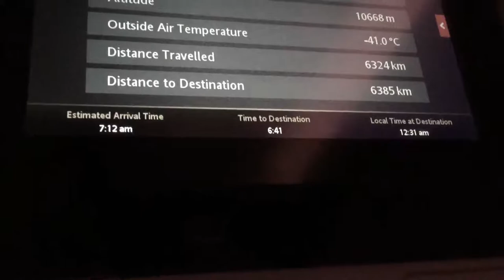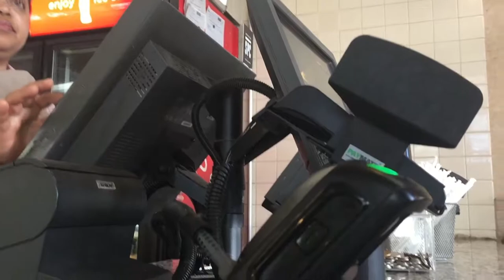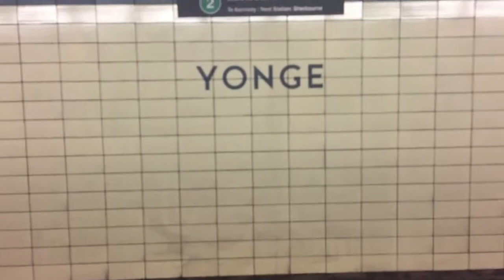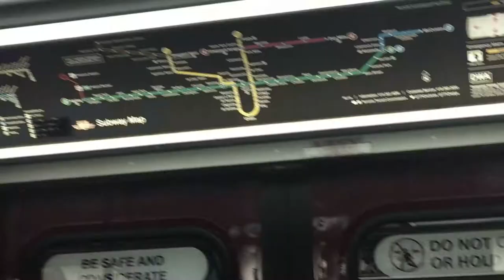VLOG - Sydney, Vancouver, Toronto, ...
30 e mil horas dentro de aviões e aeroportos